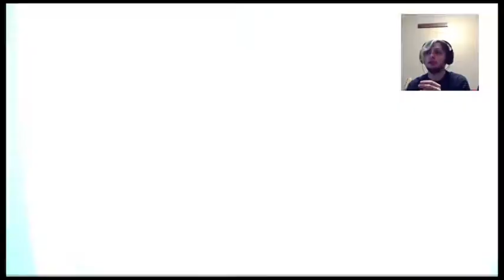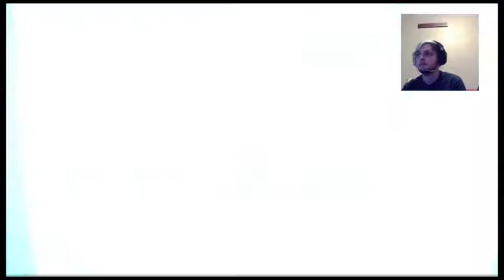WWE 2K19 Universe Mode Ep 87 Dean faces the Music